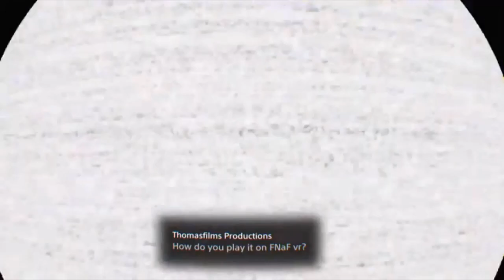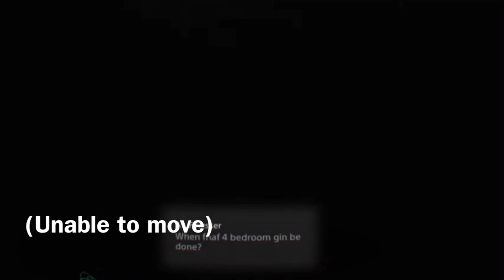Five Nights At Freddys Vr Help Wanted Stream Highlights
The content shown was from our most recent YouTube livestream